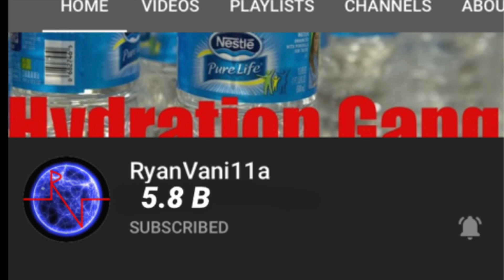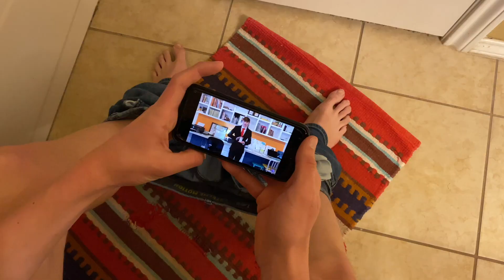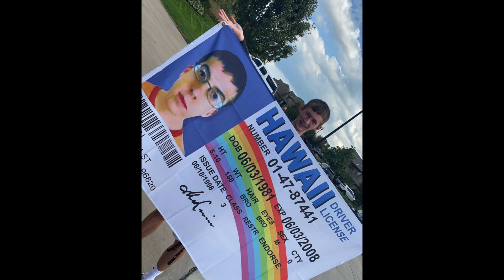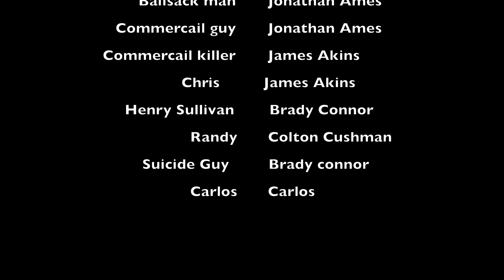Ryan's World Comes To An End (a short film by Andrew Cushman)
Not actually Morgan Freeman